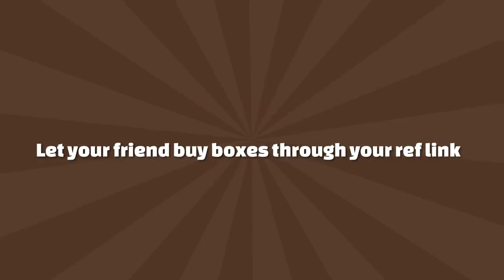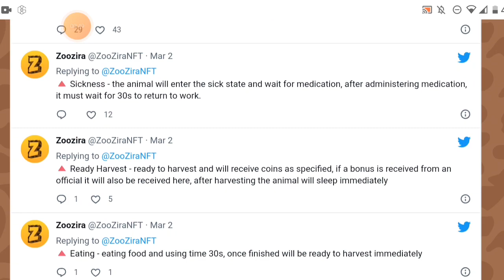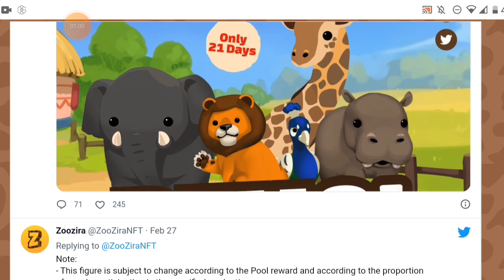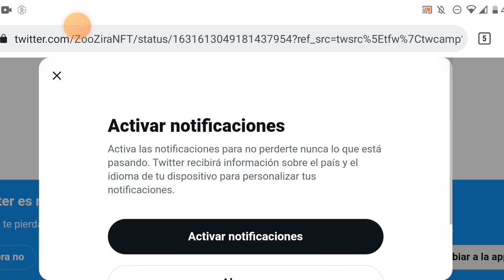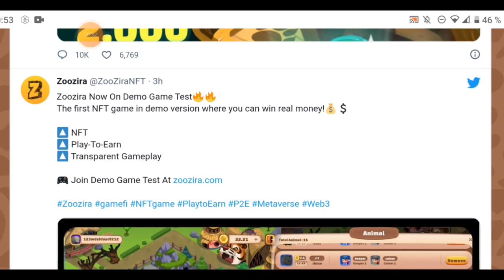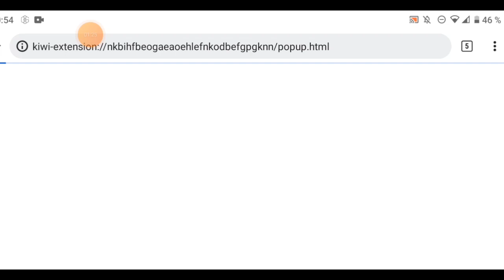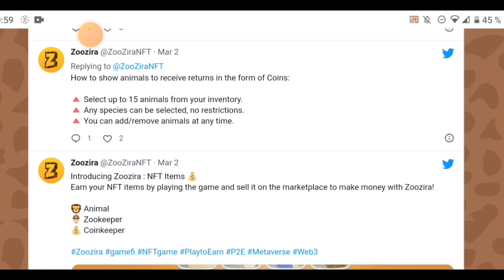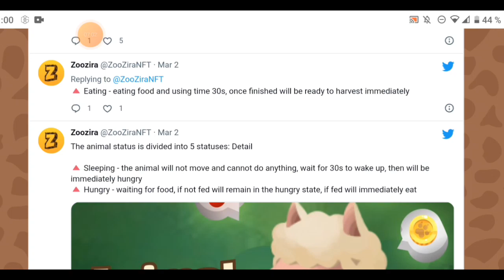🚜Zooman💥Nuevo Juego NFT💥 Tutorial De Como Empezar A Jugar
Desclaimer:No Soy Asesor Financiero, Por Lo Que El Contenido Promocionado En Este Canal Es De Carácter Educativo, Basado En Mi Propia Experiencia. Invierte Tu Dinero De Forma Responsable